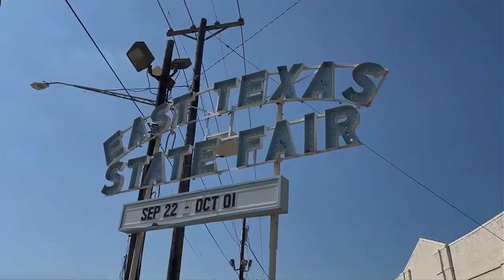106th annual East Texas State Fair returns to Tyler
KLTV 7′s Lauren Tear interviews the CEO and president of the State Fair, John Sykes.